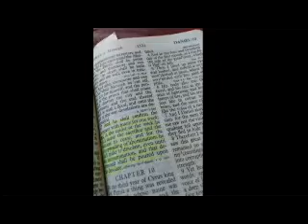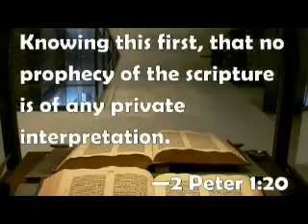Tom Friess, The Ark & The Dove 31